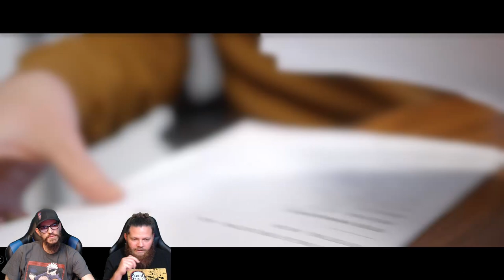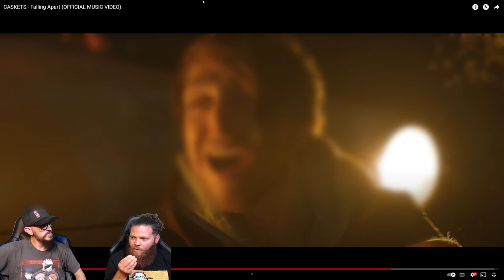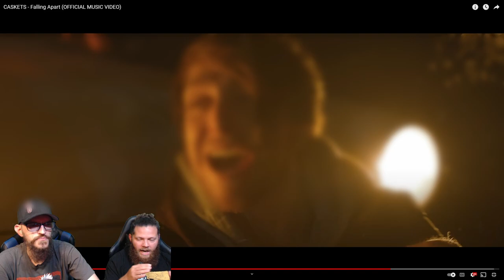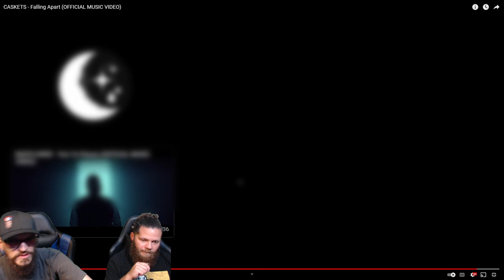Caskets Falling Apart! Is That A Double?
Caskets never heard of them Well Kev Has But Not Dustin